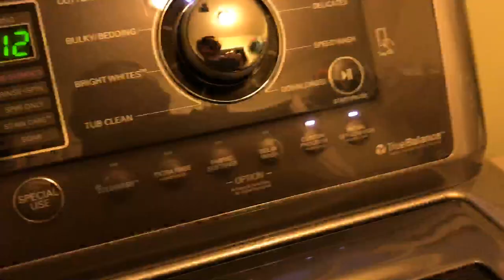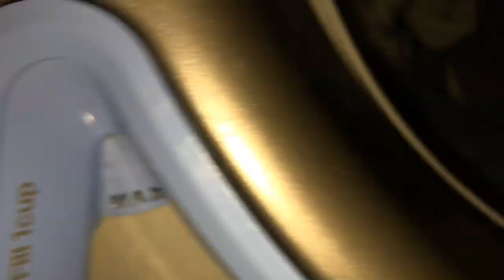1080p Really really aggressive agitation